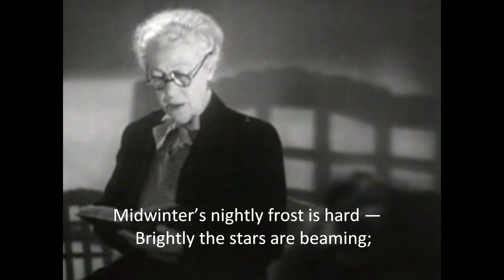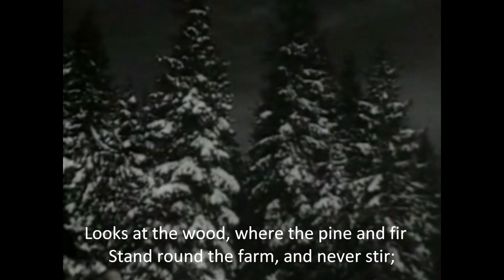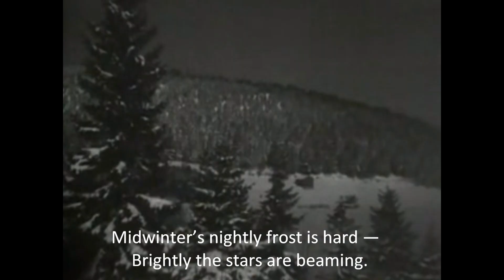Robin Goodfellow / Tomten by Viktor Rydberg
with English subtitles by Lars Ulwencreutz. Translation made by Anna Krook 1926.